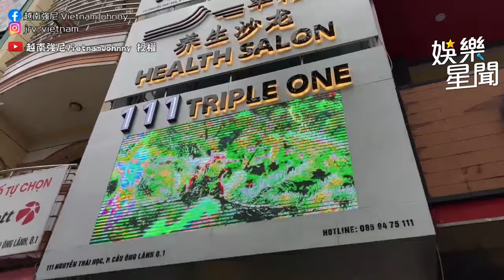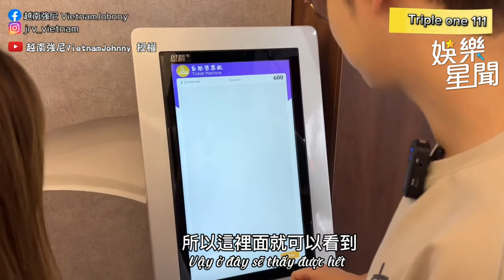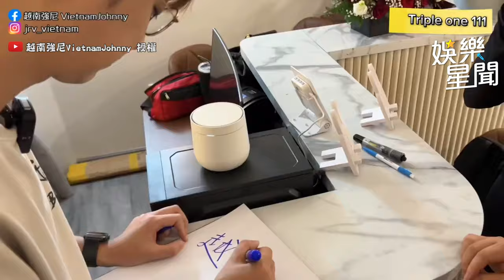體驗泰越帝王洗！被可愛小姊姊按摩！竟然還被踩屁股縫？！｜@star_setn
@vietnamjohnny520 授權